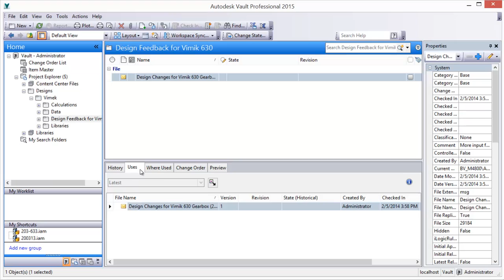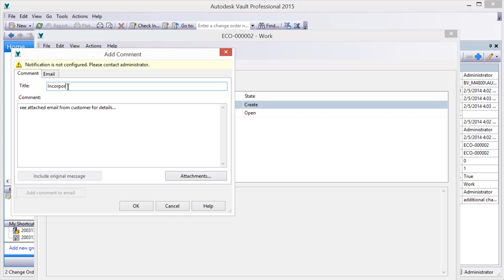Autodesk Vault 2015 - Microsoft Outlook Integration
Microsoft Outlook Integration for Autodesk Vault 2015